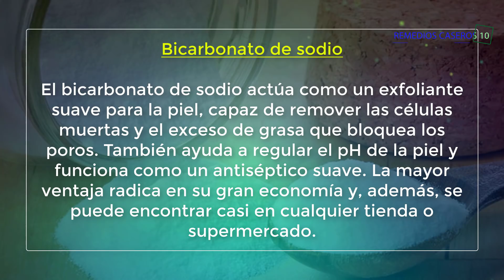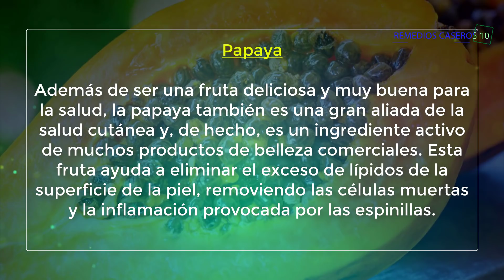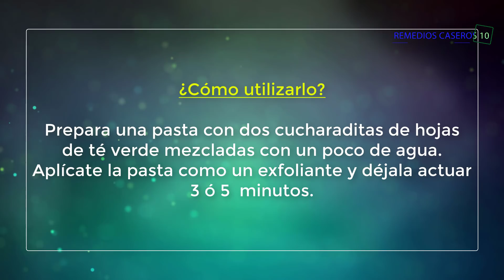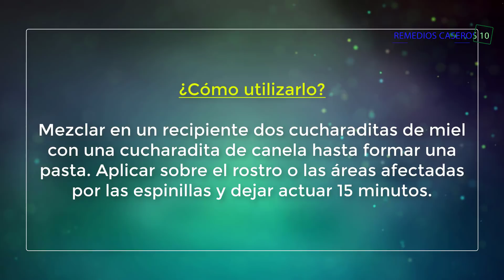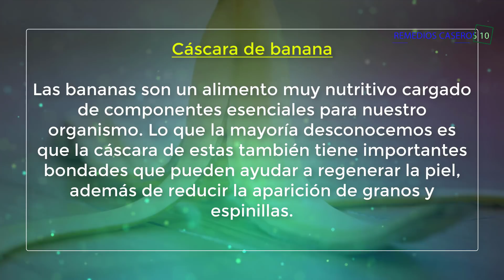Elimina Las Espinillas De Raíz Con Estos 6 Remedios Caseros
El acné es muy común en casi toda la población mundial y se manifiesta generalmente de forma de puntos negros o espinillas en varias zonas del cuerpo, aunque existan muchos productos que prometen eliminar el acné para siempre, no todos son tan efectivos como prometen, en el vídeo de hoy te presentaremos unos remedios caseros para el acné que pueden serte muy útiles para de una vez por todas con esos granos molestosos que hay en tu rostro. TOMA NOTA.

La cara es nuestra carta de presentación en todo momento, cuidarla es algo sumamente importante. Por eso, existen remedios caseros para el acné que cumplen la función de eliminar esos feos brotes que se producen en el rostro y pueden dañar el cutis de la piel.

El acné es algo muy dañino, hay que recordar que el mismo a pesar de que no dura para siempre puede dejar marcas y cicatrices en la piel que perduran años por no ser tratadas de la forma adecuada en su momento.

Que produce el acné

La razón del surgimiento del acné se puede producir por múltiples razones, en la cual se encuentra una mala alimentación, que puede producir elemento que generen un brote de este, razones hormonales, un desorden hormonal puede generar un surgimiento de acné, siendo estala razón principal de que el mismo esté presente en los adolescentes.

Dependiendo el organismo de la persona es que dependerá el nivel de acné que este pueda presentar a lo largo de su vida, teniendo los mismo un nivel menor al de otros, pudiendo inclusive no tener acné en toda su vida, resumiéndose apenas a un número disminuido de granos en ciertas partes del rostro esporádicamente.

Maneras del eliminar el acné con bicarbonato

Existen hoy en día una forma muy amplia de eliminar el acné, uno de estos se basa en el uso de exfoliantes con bicarbonato de sodio, el cual actúa como un exfoliante ligero que va cortando capas de piel, las cuales luego se regeneran creando capas de piel nueva y disminuyendo las cicatrices y eliminando las erupciones.

El bicarbonato puede lograr un efecto convincente como método contra el acné en poco tiempo, y más si logramos mezclar este con otros elementos como la miel y el limón, ya que su efecto es mayor y a la vez en su composición consiguen nutrir la piel de tal forma que la misma se regenera con más velocidad.